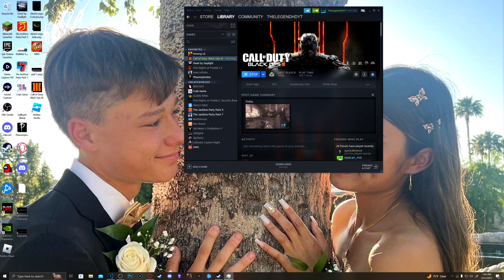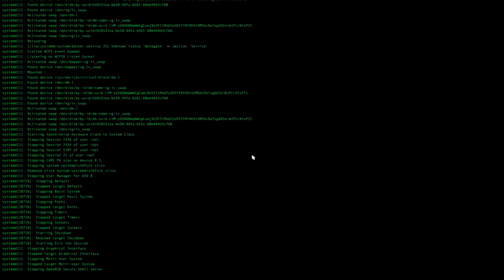BLACK OPS COLD WAR IS NOW BROKEN.... (Activision)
Call of Duty Zombies or Cod Zombies has DLC 1, DLC 2, DLC 3, DLC 4,  where we solved easter eggs, challenges, storylne /Lore, with black ops 3. cod vanguard zombies , cod zombies perks ,and a trailer. Different updates, maps , release date, and more changes the gameplay and how you play. Especially with bo3 zombies, bo3 custom zombies, characters, storyline, and the best bo3 zombies map origins, or der eisendrache.

Some of my Insprirations are MrTLexify, TheSmithPlays, MrRoffelwaffles, NoahJ456, All the Sidemen,  Ludwig, CodenamePizza, Tim Hansen, KrazyRabb1t, MrDalekJD, mcsportzhawk, JCBackfire, and the entire Zombies Community.